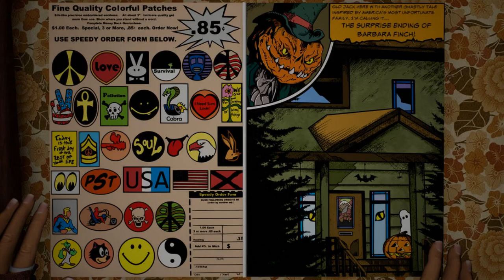Now For Something Completely Different---Fav Video Game: What Remains of Edith Finch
Hey folks! Here is the start of a random series called And Now For Something Completely Different (nods to Monty Python), in which I talk about something other than books, authors, writing, etc.
Basically, here and there, I'll put out little videos about my interests outside of books. Here's the first: about my favorite video game ever.
on Storygraph, you can find me at: wickedplutoswickedreading

All photos were found on google, I do not own them. They technically belong to Giant Sparrow, developer of the game What Remains of Edith Finch.